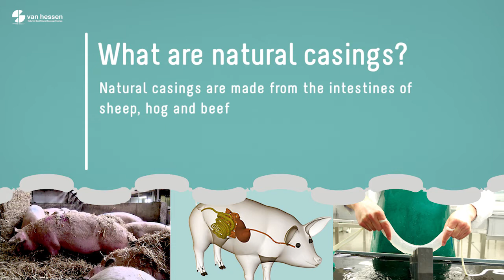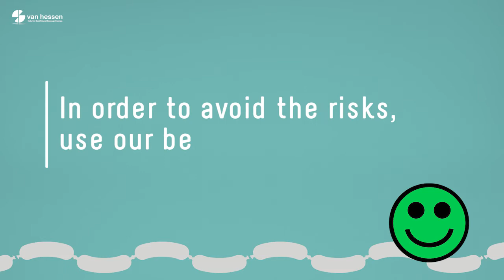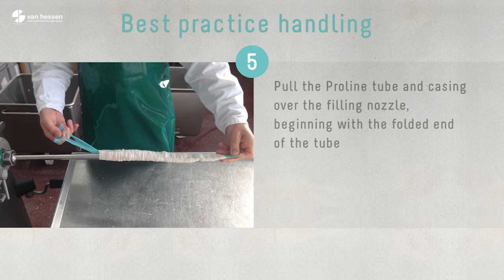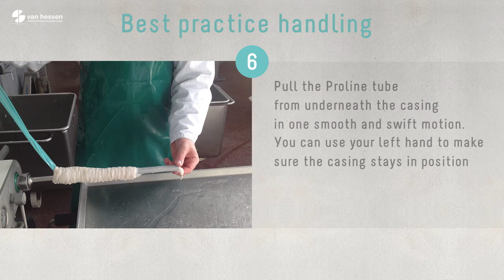Van Hessen Casings Video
How to create efficient sausage production, determine risk factors & the best practice for soaking natural hog casings to ensure you get the most out of your investment.